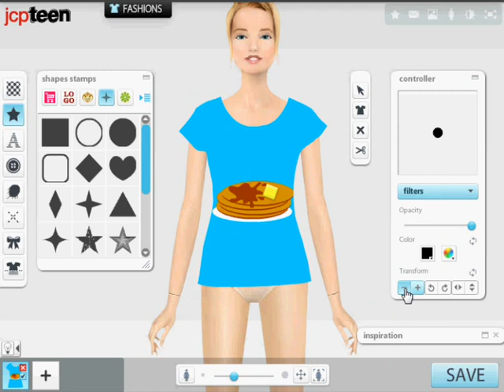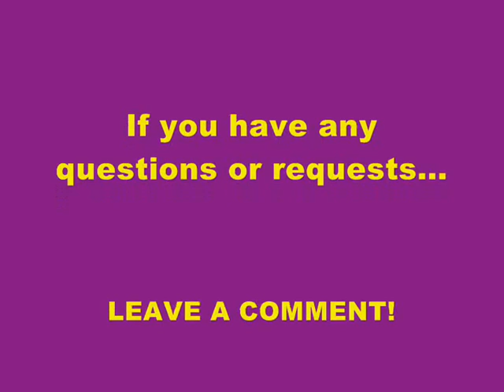Girlsense Tutorial: How to make a cute Pancake tee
Song - Funhouse - Pink